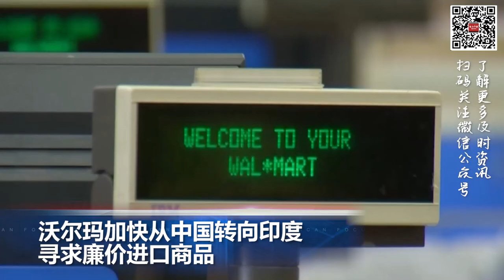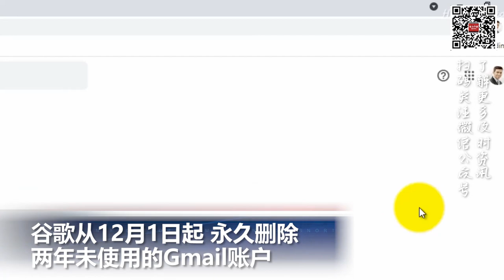中国爆发儿童支原体肺炎 再次造成医院人满为患; 谷歌从12月1日起 永久删除两年未使用的Gmail账户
00:00  片头

00:06  精神病患强制送医 纽约游民“钉子户”移除半数

01:14  沃尔玛加快从中国转向印度寻求廉价进口商品

02:18  谷歌从12月1日起  永久删除两年未使用的Gmail账户

03:11  中国爆发儿童支原体肺炎  再次造成医院人满为患